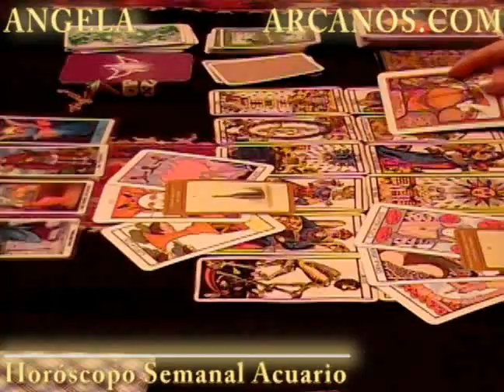Horoscopo Acuario del 1 al 7 de enero 2012 - Lectura del Tarot